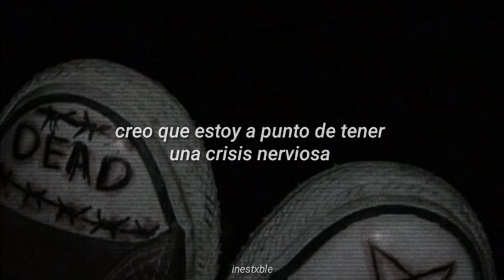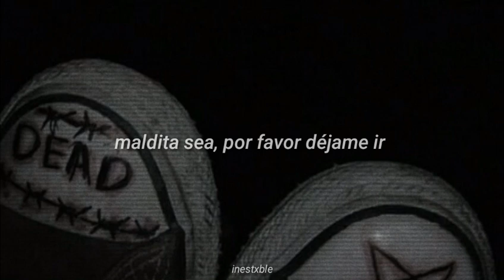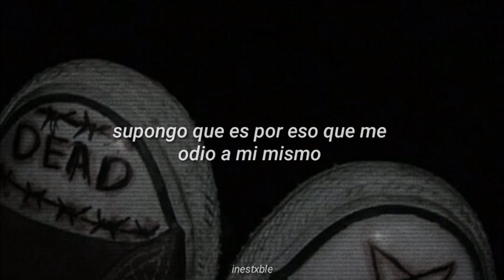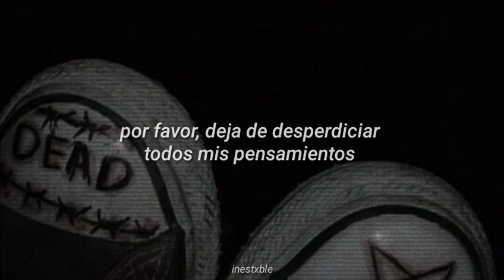Palaye royale - nervous breakdown [sub español]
LYRICS//
[Verse 1]
I twist the knife just a bit further
Don't look at me, I think about murder
I think I'm 'bout, about to explode
I think I'm 'bout to have a nervous breakdown

[Pre-Chorus]
A nervous breakdown
A nervous breakdown

[Verse 2]
I start to feel myself panic again
When all the blood rushes to my head
My heart has stopped, I'm falling to the ground
Gonna have myself another breakdown

[Hook]
A nervous breakdown
A nervous breakdown

[Chorus]
You say you love me but you still left me
I guess that's why I hate myself
You say it's over but you're still calling
I guess that's why I live in hell
[Post-Chorus]
My brain has been fucked enough
Please stop wasting all my thoughts
God damn, oh please let me go
Can't go through another breakdown

[Hook]
A nervous breakdown
A nervous breakdown
A nervous breakdown

You say it's all over but you're still calling

[Chorus]
I guess it's why I hate myself
I guess it's why I live in hell

[Outro]
A nervous breakdown
A nervous breakdown
A nervous breakdown
A nervous breakdown